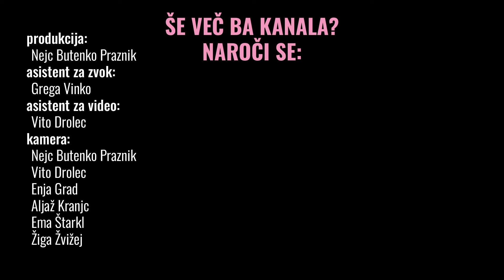Lotto - Špil ligni | Ba kanal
Špil ligni
Sonična orgija pretežno HipHopa, Jazza in RNB-ja, ki meče lovke tudi v druga žanrska polja in jih žegna z odpičenimi glasbenimi idejami. So zmagovalci  Špil lige 2023, tako da vas ne bodo razočarali.

Ba kanal

Ba kanal je celjska mladinska organizacija, člane katere družita ljubezen do lokalne glasbe in želja po skupnem ustvarjanju kvalitetne kulturno-umetniške avdio-video produkcije v javnem interesu. Koncerte prirejamo in snemamo od leta 2017, s posnetki pa na svojem kanalu gradimo javno digitalno knjižnico slovenske avtorske glasbe. S posnetkom live nastopa želimo podpreti predvsem mlade in uveljavljajoče se glasbene izvajalce z avtorsko glasbo. S posnetkom omogočimo prijave na razpise in festivale, v primeru da svoje glasbe še niso posneli. Naša prednost je, da pri tem za izvajalca ne nastanejo nikakršni stroški. S svojim delovanjem želimo v karseda veliki meri podpirati avtorsko umetnost, hkrati pa iz meseca v mesec izdelujemo lahko dostopno in raznoliko knjižnico slovenske avtorske glasbe na svojem YouTube kanalu, ki novo glasbo približa več uporabnikom po celi državi in širše.

Pokrovitelji:
Klub študentov občine Celje
Kavarna MCC
Celjski mladinski center